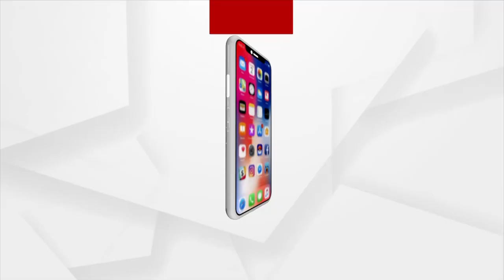Mangala Alati : ବିଶ୍ଵାସରେ ମିଳନ୍ତି ହରି... ତର୍କେ ବହୁ ଦୁର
ବିଶ୍ଵାସରେ ମିଳନ୍ତି ହରି... ତର୍କେ ବହୁ ଦୁର । ବିଶ୍ଵାସରେ ହିଁ ପ୍ରେମ, ଭକ୍ତି, ତ୍ୟାଗ ଭାବ ଥାଏ ।